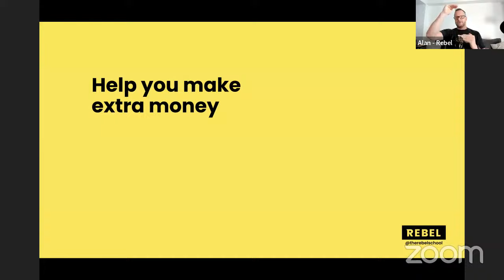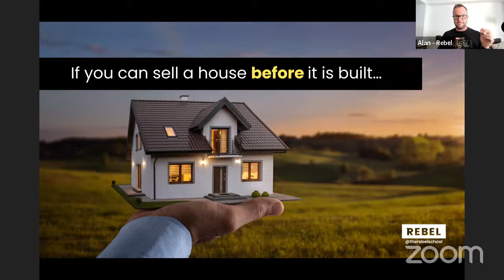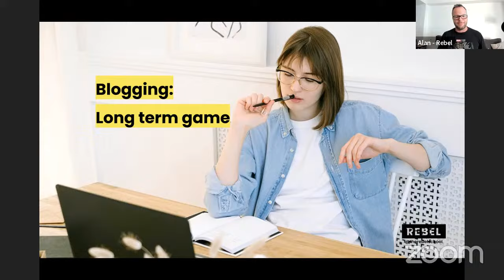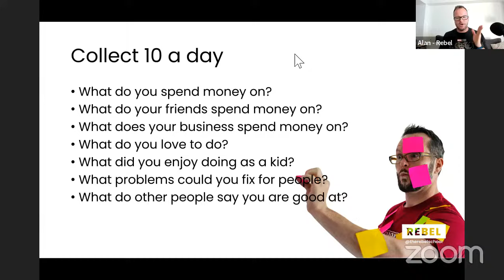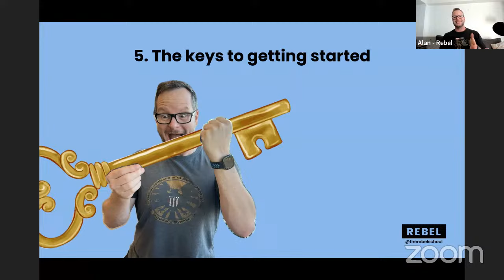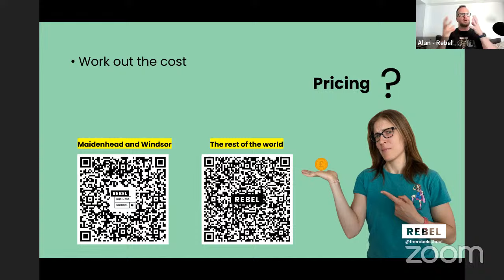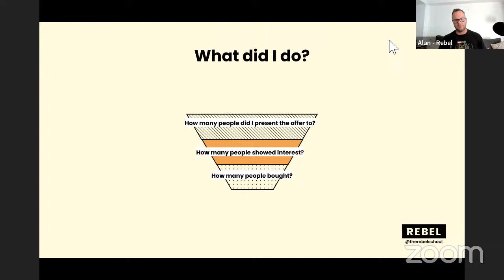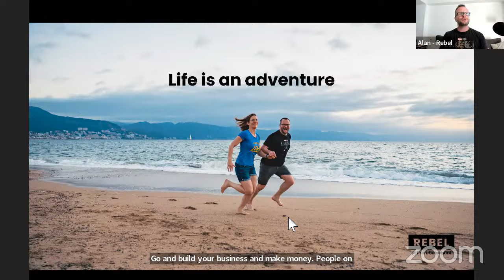Side Hustle: How to Extra Make Money Doing What You Love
Learn how to turn your passion, skill, or hobby into a profitable business without a business plan, a loan, or debt.

POLL
Please answer when prompted towards the end of the workshop!

WORKSHOP DESCRIPTION
Do you want to make more money, have more fun, and create more freedom in your life? Do you have a passion, skill, or hobby that you enjoy and want to share with others? Do you want to learn how to start a side hustle and make money doing what you love?

If you answered yes to any of these questions, then this workshop is for you.
In this workshop, you will learn how to start a side hustle and make money doing what you love.  Here's what we will cover:

• How to decide which of your many ideas to launch
• How to use the power of the mini-experiment
• How to create and sell your product or service without a business plan, a loan, or debt
• How to market and promote your side hustle using free or low-cost tools and strategies
• How to manage your time, money, and energy as a side hustler
• How to grow your income and impact over time

This workshop is for anyone who wants to start a side hustle and make money doing what they love. Whether you want to earn some extra cash, pursue your passion, or create a full-time income, this workshop will help you achieve your goals. You will learn from the experts at Rebel Business School, who have taught hundreds of thousands of people how to start a side hustle and make money doing what they love. This workshop is practical, interactive, and fun.
Don’t miss this opportunity to start a side hustle and make money doing what you love.
Get ready to change your life!

RESOURCES

The business podcast sharing the nitty gritty of what it’s really like to run a business, through conversations, interviews, live coaching and action-based teachings.

Come to a full Rebel Business School!

Andrew Alinda. Podcast episode: 11 ways to monetise your platform

Jaymie Comic Book Kickstarter podcast series. Episode 1. Picking anidea

Final poll. How confident do you feel making money from a side hustle

This is the 4th in a series of 6 Money Makeover workshops. You can find all the other workshops

to learn what else we have created for you!

Sign up to our mailing list to hear when we do new and random stuff!